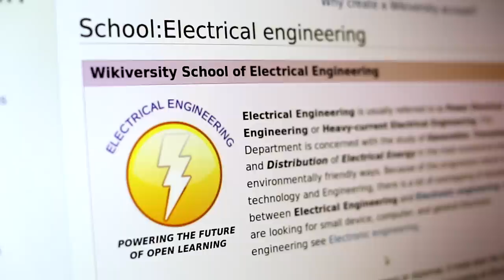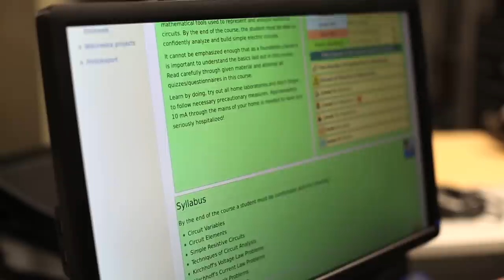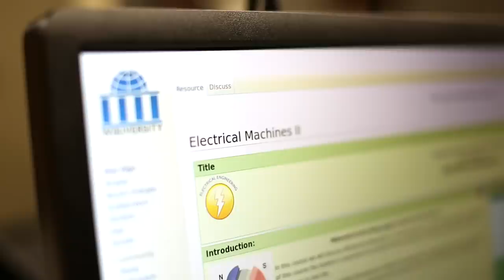The Impact of Wikipedia - Dumisani Ndubane